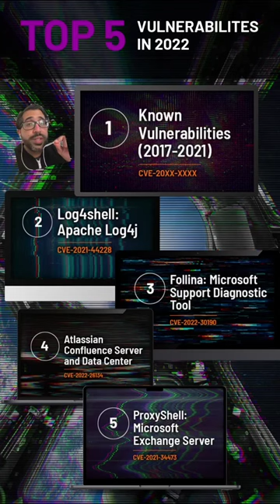Top 5 Vulnerabilities of 2022 feat. Tenable Threat Landscape Report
TenableResearch 2022 Threat Landscape Report author Senior Staff Research Engineer Satnam Narang gives a quick rundown on the top five most impactful vulnerabilities in the report.